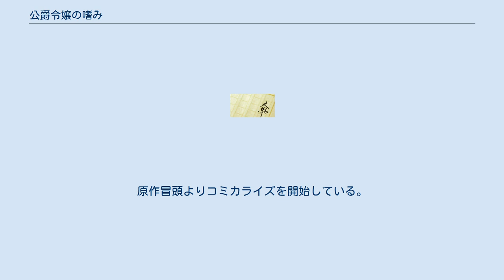公爵令嬢の嗜み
『公爵令嬢の嗜み』（こうしゃくれいじょうのたしなみ）は、澪亜（れいあ）による日本の小説。
「小説家になろう」で2015年から2017年まで連載された。
書籍版はKADOKAWAのWeb小説関連の単行本レーベル「カドカワBOOKS」より2015年11月から2018年12月まで刊行された。
イラストは双葉はづきが手掛けている。
2021年7月時点で電子版を含めたシリーズ累計発行部数は130万部を突破している。
 2015年12月22日創刊の『ヤングエース』の増刊誌であるWeb無料漫画雑誌『ヤングエースUP』にて創刊ラインナップの一つとして、梅宮スキによる漫画版が連載を開始している。
 婚約者であるエドワード王子とその取り巻きによって床へ押さえつけられた際に前世の記憶が蘇った公爵令嬢のアイリスは、前世の記憶を頼りに、ここが乙女ゲーム『君は僕のプリンセス』のエンディングシーンということ、自身が主人公であるヒロインに嫌がらせを行う悪役令嬢であることに気づく。
 機転により、退学は免れなかったものの、その場を感情に流されることなく貴族の矜持を持って切り抜けたが、次に待っていたのは実父であるアルメリア公爵当主との面談だった。
ゲームではここで謹慎と修道院への幽閉が待っていたものの、自身の気持ちの変化と現在の置かれている立場を述べたところ、父から領地での謹慎とは名ばかりの、領主代行としての領地経営を命じられる。
 前世の記憶や知識を元に、まずは領地の把握とかつて自分が拾った優秀な部下を集め、領主代行として領地経営を開始する。
 Web無料漫画雑誌『ヤングエースUP』の2015年12月22日より配信開始。
作者は梅宮スキ。
原作冒頭よりコミカライズを開始している。
単行本はカドカワコミックス・エース（KADOKAWA）レーベルにて発売。
既刊すべてに原作者書きおろしの小説が収録されている。